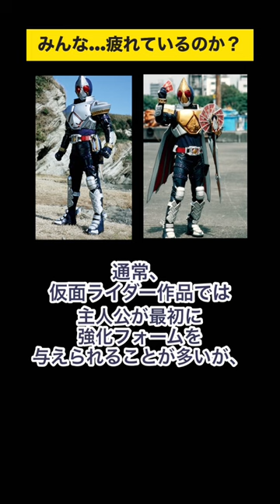1分でわかるメロンニーサン